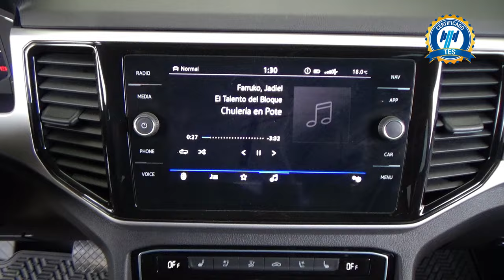Volkswagen / Teramont / 2023 - 29071